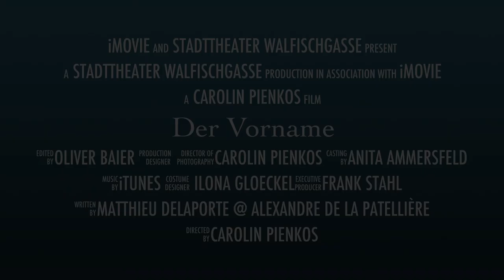"Der Vorname" von Matthieu Delaporte und Alexandre de la Patellière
Es ist ein freudiger Anlass: Vincent und Anna erwarten ein Kind! Doch wie soll es heißen? Diese scheinbar harmlose Frage löst im engsten Familien- und Freundeskreis einen heftigen Eklat aus. Nun brechen Dinge hervor, die auch gut gemeinte Entschuldigungen nicht mehr aus der Welt schaffen können. Eine bitterböse und brillante Gesellschaftskomödie in bester französischer Tradition.
Mit: Ildiko Babos, Katharina Solzbacher, Oliver Baier, Michael Rast, Alexander Rossi